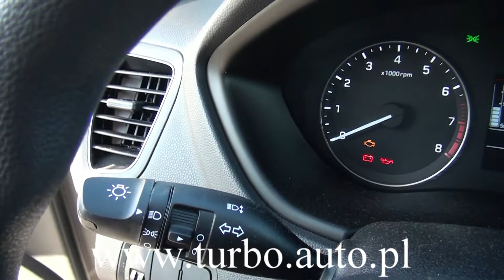Światła mijania Hyundai i20 Word Łódź z Turbo Pabianice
ARKUSZ EGZAMINU PRAKTYCZNEGO

Plac manewrowy/ruch drogowy

Pozycja 1 : Przygotowanie do jazdy

Zadanie to składa się z dwóch części i polega na sprawdzeniu dwóch losowo przydzielonych elementów :
 - poziom płynu do spryskiwaczy
 - poziom oleju
 - poziom płynu chłodzącego
 - poziom płynu hamulcowego
 - sygnał dźwiękowy

 - pozycyjne/postojowe
 - mijania
 - drogowe
 - przeciwmgłowe tylne
 - kierunkowskazów
 - awaryjne
 - stop
 - cofania

 - ustawienie fotela,kierownicy ,zagłówka
 - ustawienie lusterek
 - zapięcie pasów bezpieczeństwa
 - uruchomienie silnika
 - włączenie świateł do jazdy w ruchu drogowym(obowiązkowe po 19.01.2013r.)
 - upewnienie się o możliwości jazdy
- sprawdzenie czy na tablicy nie wyświetlane są czerwone kontrolki
 - potwierdzenie egzaminatorowi gotowość do jazdy

PAMIĘTAJMY TRENING CZYNI MISTRZA INWESTUJ W SIEBIE !!!

 Te kilka rad powinno pomóc również w trakcie szkolenia podstawowego i egzaminu na Prawo Jazdy

POWODZENIA NA EGZAMINIE Z OSK TURBO Pabianice !

 Robert Chmielewski ,

 95-200 PABIANICE
 UL.ZAMKOWA 23/3
 GG:6588816